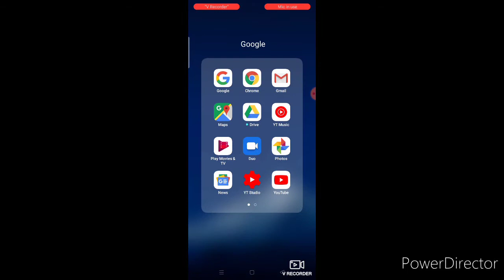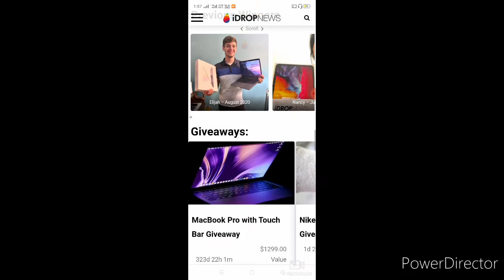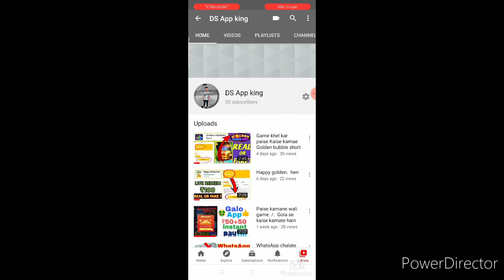How to get free laptop/Mac Book pro free / Laptop free mai kasie LE / how to win laptop/ Free laptop